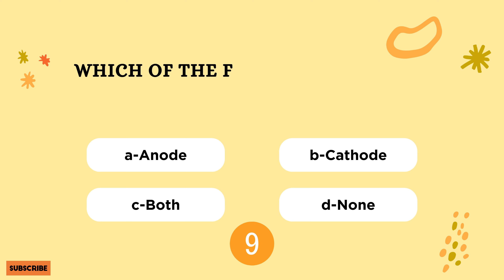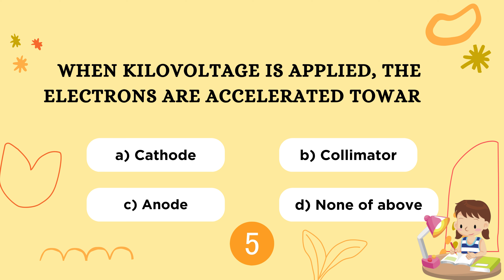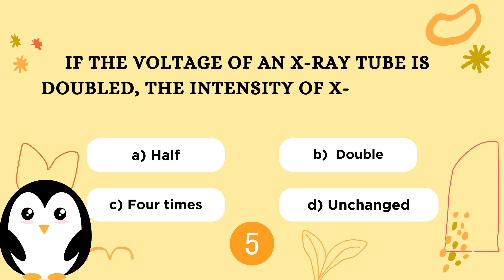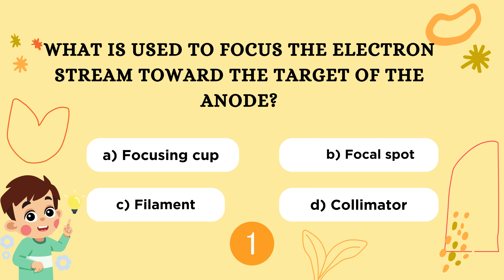X Ray Tube Important MCQs: A Must-Watch for Students ✨| Part-1 video mcq xray xray tube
In this informative video, we delve into the X Ray Tube Important MCQs. These are Important for all type of exams 🌟
More  MCQs will upload soon😊
If you found this video informative, don't forget to give it a thumbs up, subscribe to our channel for more exciting content, and hit the notification bell so you never miss an update.